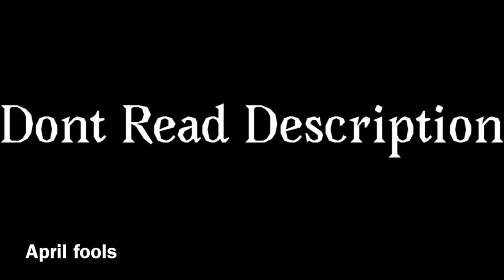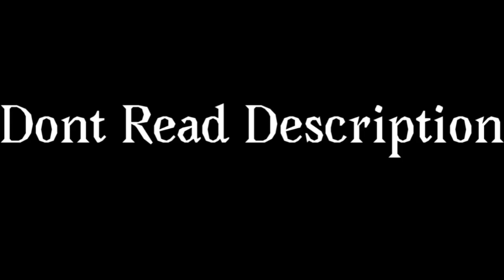Don’t Watch Video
Don’t Read Pinned Comment